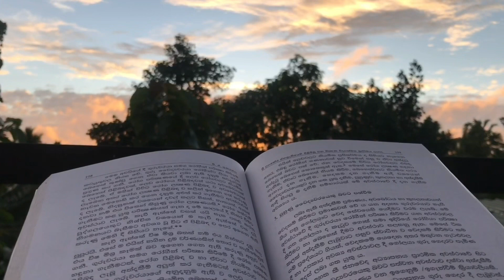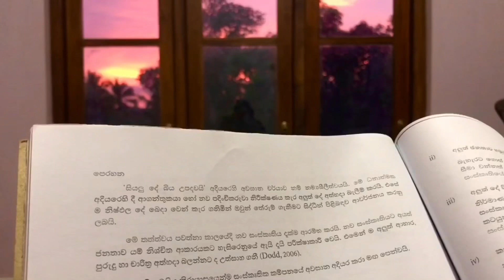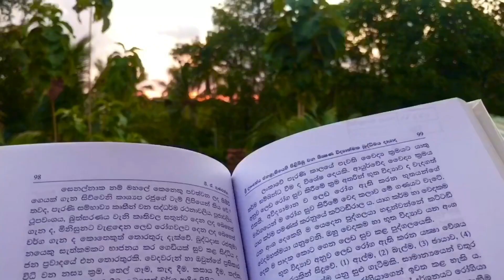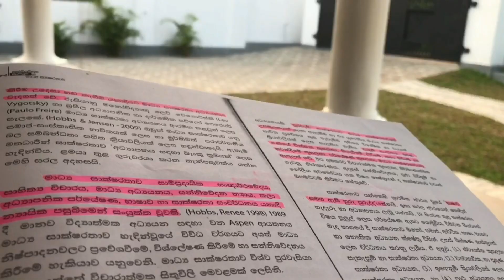පාඩම් කරන්න හොදම වෙලාව/ The best time to study/ exam motivation